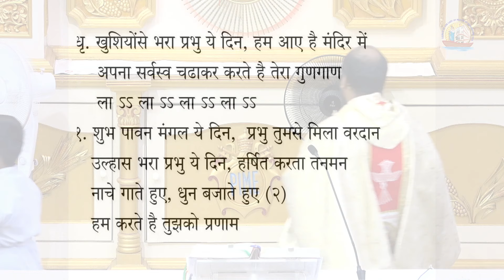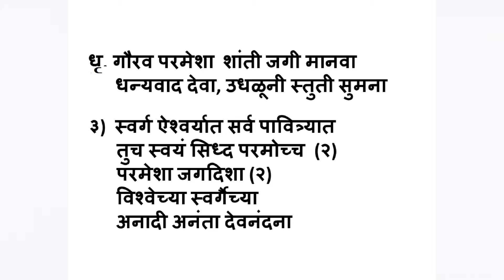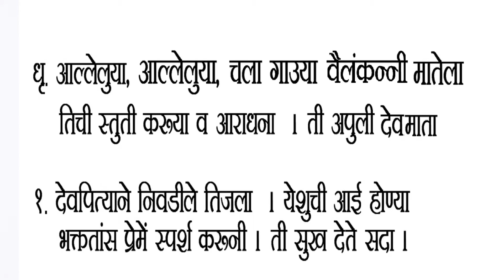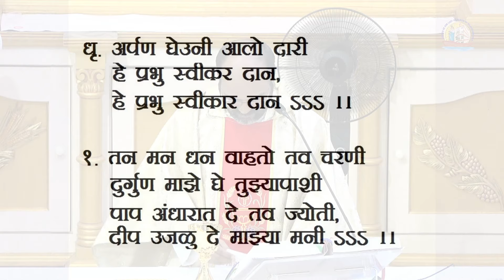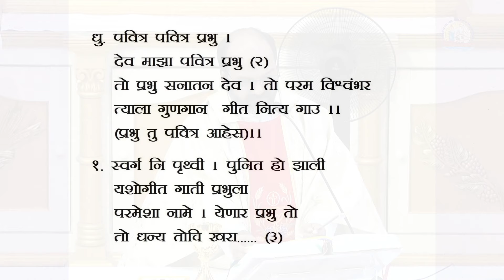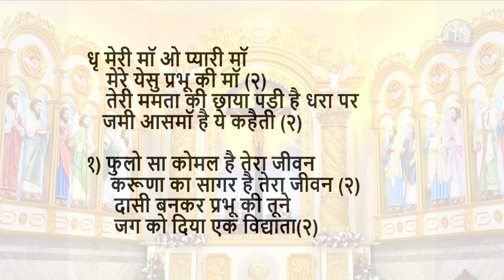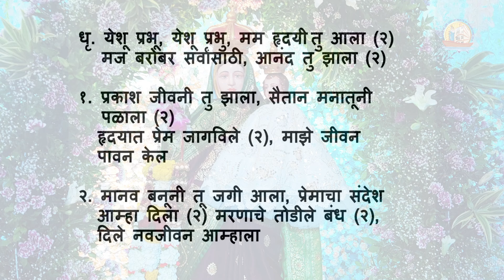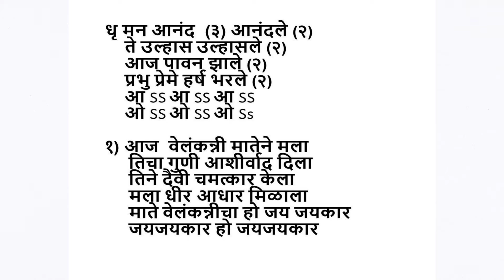🔴🅻🅸🆅🅴 🔴Marathi 2:30 pm ▶ 57th Annual Novena ✟📿⛪🏳️Feast Day 🛐 | 8th September 2024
"Embracing Faith, Celebrating Devotion: Novenas to Our Lady of Velankanni"
"A Journey of Grace: Join Us for the Novenas at Irla"
"In Prayer and Unity: Annual Novenas to Our Lady of Velankanni"
"Blessings Abound: Novenas in Honor of Our Lady of Velankanni"
"Faithful Hearts Gather: Novenas at Our Lady of Velankanni, Irla"
"Honoring Our Lady with Devotion: Irla’s Annual Novenas"